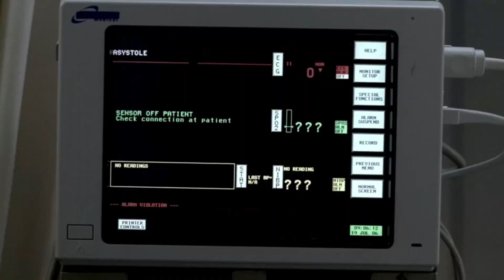La Muerte de John Winchester | Supernatural 2x01-Latino